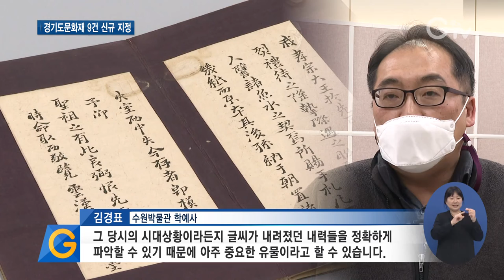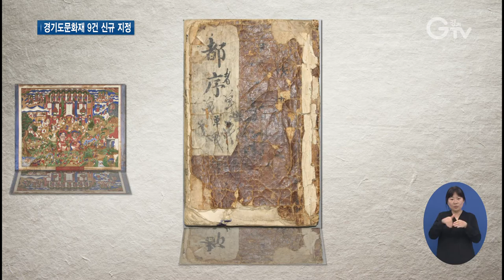정조가 쓴 어필첩 등 경기도문화재 지정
[앵커멘트]
영조와 정조의 친필이 담긴 희귀한 어필첩이 경기도문화재로 지정됐습니다. 도내 산재한 불화와 불경 등 불교문화재도 경기도의 소중한 문화유산으로서의 가치를 인정받았습니다. 최창순 기자의 리포트 함께 보시죠.

[리포트]
조선 후기 우의정을 지냈던 김종수가 금강산 유람을 떠난다고 하자 정조가 내린 편지입니다.

답답한 심사를 풀기 위해 먼 데로 떠나는 연로한 신하에 대한 걱정이 담겨 있습니다.

영조가 김종수에게 초록 비단 한 단과 함께 내린 직접 쓴 글도 있습니다.

수원박물관에서 소장 중인 영조·정조 사 김종수 어제어필첩으로 가치를 인정받아 경기도문화재로 지정됐습니다.

[인터뷰] 김경표 / 수원박물관 학예사
“그 당시의 시대상황이라든지 글씨가 내려졌던 내력들을 정확하게 파악할 수 있기 때문에 아주 중요한 유물이라고 할 수 있습니다.“

시흥 진덕사의 석조여래좌상도 경기도문화재가 됐습니다.

중생의 병을 낫게 해주는 부처상으로 두 손으로 약사발을 들고 있는 것이 특징

화강암으로 된 보기 드문 석불입니다.

수려한 경관을 자랑하는 의정부 성불사에서 보관 중인 신중도도 경기도문화재에 새롭게 이름을 올렸습니다.

사천왕 등 불교를 수호하는 신들을 그린 불화로 조선 후기 양식입니다.

화승 금호약효의 화풍과 경기지역의 인물 표현방식을 엿볼 수 있습니다.

이밖에 안성 청룡사의 아미타여래회도와 지장시왕도, 석가여래삼불회도, 성남 법륜사의 명 신중도 및 복장물, 감로도, 평택 동녕사의 선원제전집도서도 경기도문화재로서의 가치를 인정받았습니다.

[인터뷰] 김선미 / 경기도 문화유산정책팀 주무관
“한번 지정이 되면 기록이 계속 남고요. 그다음에 저희가 보수·정비라든가 보존처리라든가 체계적인 관리에 들어갑니다.”

경기도는 경기도문화재의 가치를 널리 알릴 수 있도록 시·군과 함께 문화재 방문이나 체험프로그램 등을 준비하고 있습니다.

[자막]

1.수원박물관

2.정조어제어필 증돌올공탕서주인첩

3.영조어제어필 사녹주첩

4.김경표 / 수원박물관 학예사

5.시흥 진덕사

6.석조여래좌상

7.의정부 성불사

8.신중도

9.김선미 / 경기도 문화유산정책팀 주무관

10.영상취재 : 김현우 나인선 영상편집 : 김상환